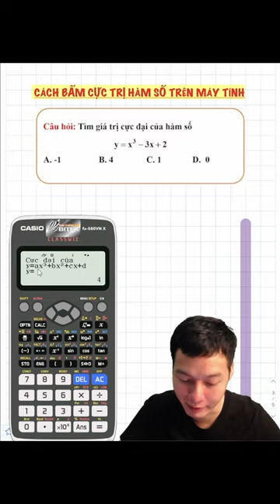Cách bấm máy tính cực trị hàm bậc 3.